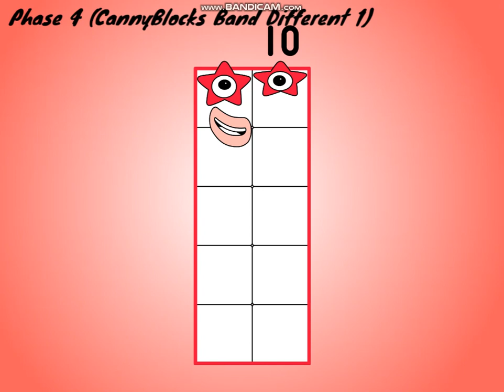CannyBlocks Band Less Different Remastered (1-10)